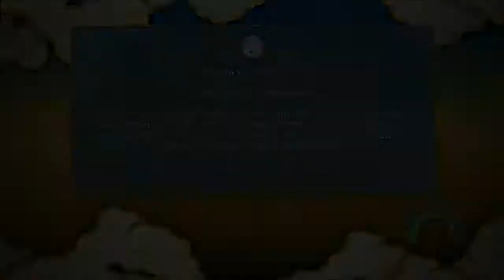Naruto Storm 3: Road to Hero (Ep.21) Jiraya!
I hope You enjoyed this episode :D